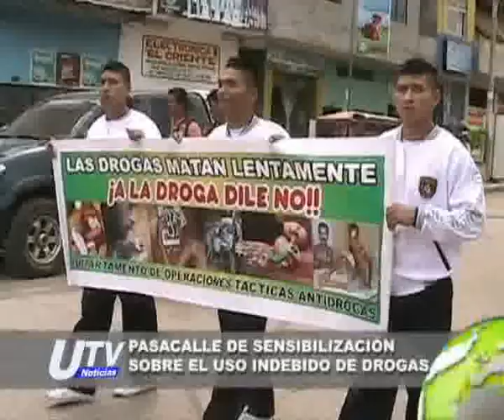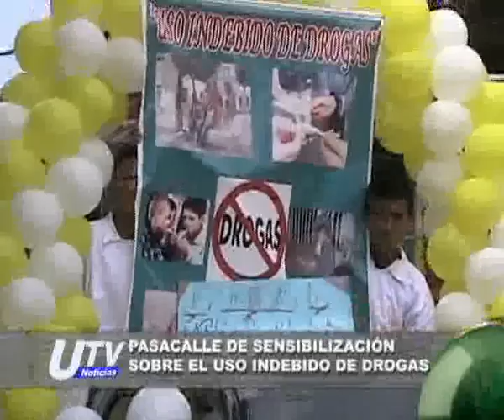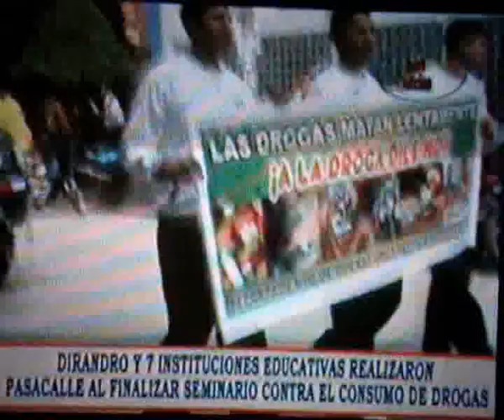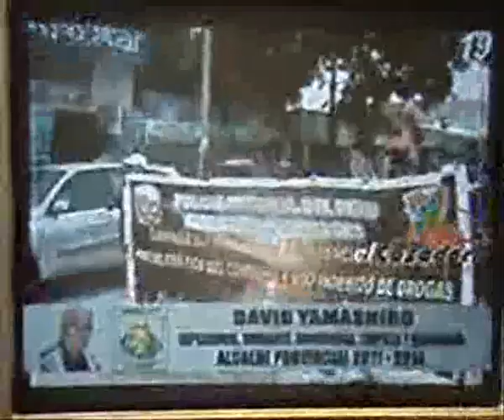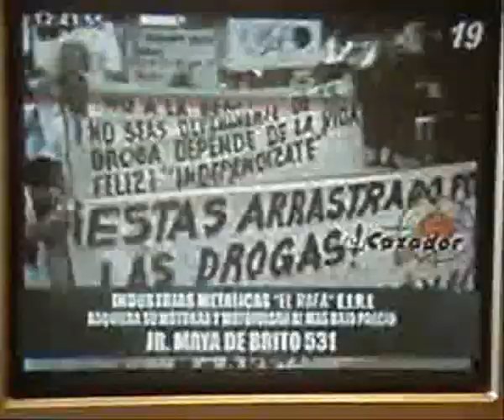MARCHA MOTIVACIONAL POR LAS CALLES DE PUCALLPA CONTRA EL CONSUMO DE DROGAS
MARCHA MOTIVACIONAL CONTRA EL CONSUMO DE DROGAS QUE SE REALIZÓ POR LAS PRINCIPALES CALLES DE PUCALLPA. EVENTO ORGANIZADO POR EL COMANDANTE JUAN SILVA BOCANEGRA Y PERSONAL DE LA BASE POLICIAL ANTIDROGAS DE UCAYALI